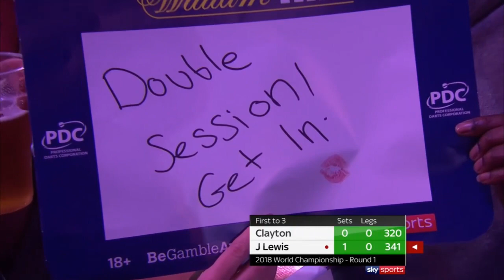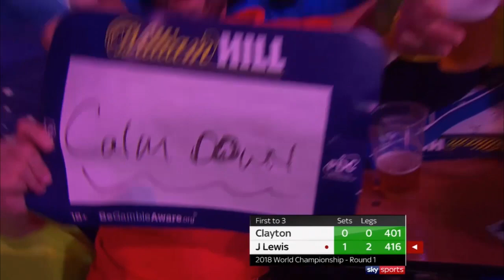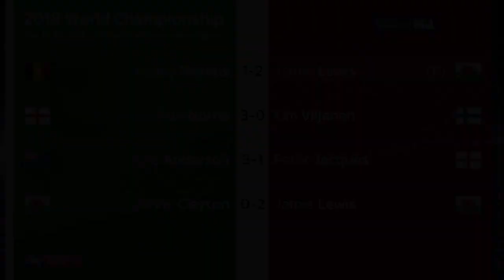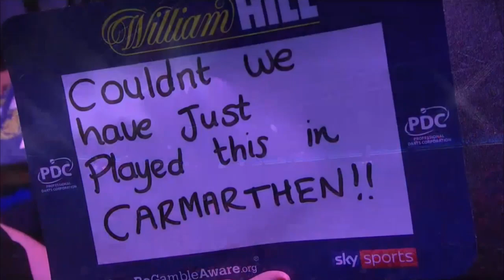Darts Live: Darts WM 2018 Tag 4 Jonny Clayton vs Jamie Lewis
Rechte: Sport1 & PDC